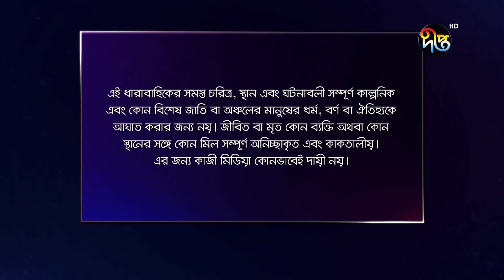Mashrafe Junior - মাশরাফি জুনিয়র | EP 216 | Bangla Natok | Fazlur Rahman Babu | Shatabdi | Deepto TV